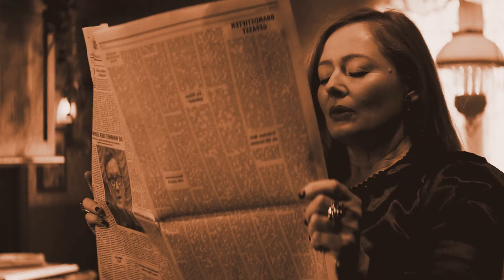Zelda Spellman I Devilish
My beloved queen, I'm mad about what happend with Marie, at least we still have Madame Spellman, they'll be ENDGAME!
I've put everyting into this and I hope I've honored our high priestes in best way I could.

Fandoms: Chilling Advenures of Sabrina
Program: Sony Vegas Pro 14